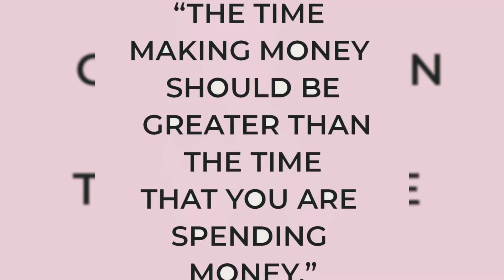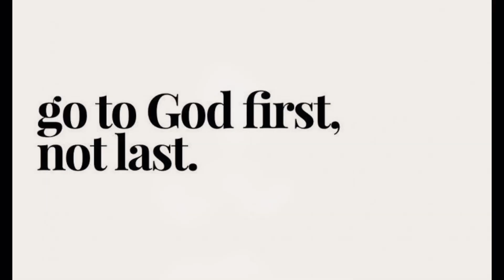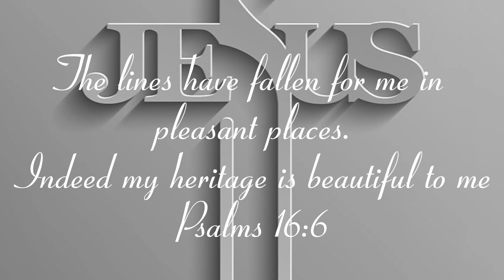Things I'm leaving in 2023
Welcome back to my safe space lovelies
This are my few take on what we are leaving in last year while moving on to our greatest year yet. kisses